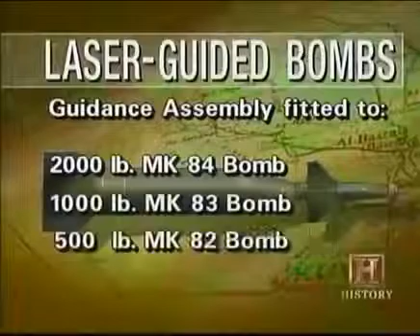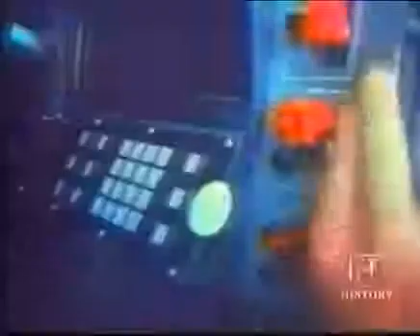Explosives documentary about explosives Part 3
A wide variety of chemicals can explode; a smaller number are manufactured in quantity as explosives. The remainder are too dangerous, sensitive, toxic, expensive, unstable, or decompose too quickly for common usage.